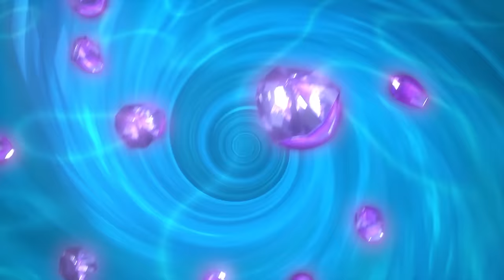Boonie Bears · The Adventurers 🌟Maurice’s Tricks | EP31-32